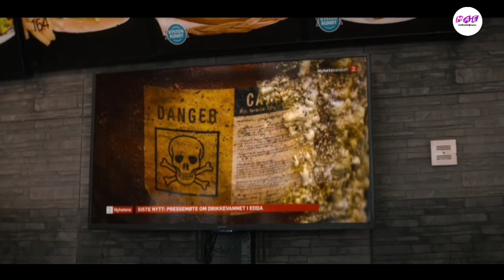Ragnarok Malayalam explanation (season 2 episode 2)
Raganarok is Norwegian fantasy drama television series

USE COPYRIGHT DISCLAIMER Copyright disclaimer under section 107 of the copyright act 1976 allowance is made for fair use for purposes such as criticism, comment, news, reporting, teaching, scholarship and research. Non-profit educational or personal use tips the balance in favour of fair useWe do not own the clips and music we used in most cases. Our understanding is that it is in correlation to Fair Right Use, however given that it is open to interpretation, if any owners of the content clip would like us to remove the video we have no problem with that and will do so as fast as possible. Please message as on YouTube or email. will remove the content immediately or we are ready to give the revenue that we made from the video because my hard work thank you

@Oru Kadha Sollattuma Sir @Mallu Explainer @MovieXplaineR Amith @world cinema malayalam  @MOVIE MANIA @Movie Steller @MOVIES AND EXPLANATION
@Cinema katha